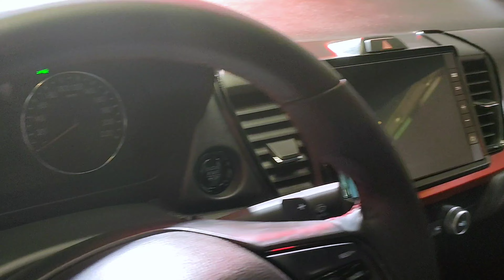2024 Honda City Facelift and Honda Brio 2023 Facelift